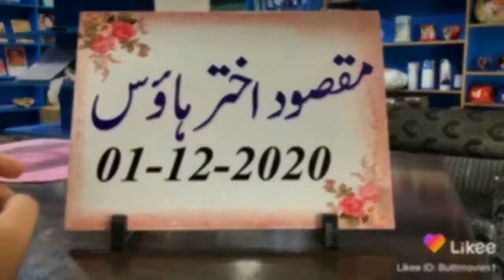Tile A4 , Butt Movies Lalamusa , 0346-6876007 what’s app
‎ٹائل سائز A4 پرنٹ کرواہیں گھر کے باہر لگائیں قیمت 800 ڈیلویری 200 کچن ٹائل سیٹ بنوائیں پسند کی تصویر لگوائیں رابطہ وٹس اپ 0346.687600